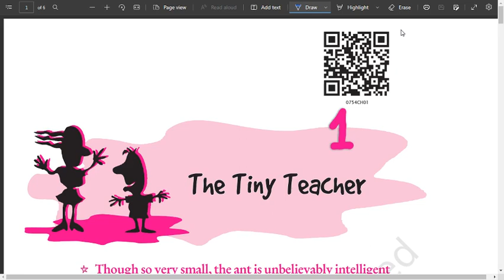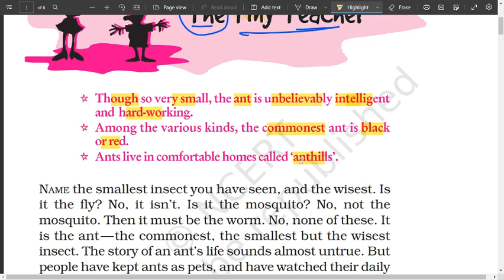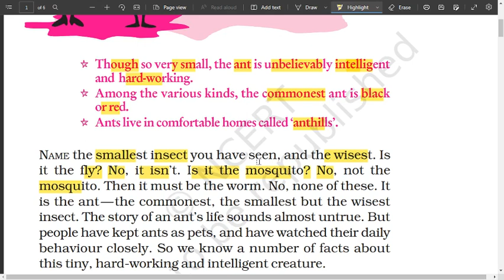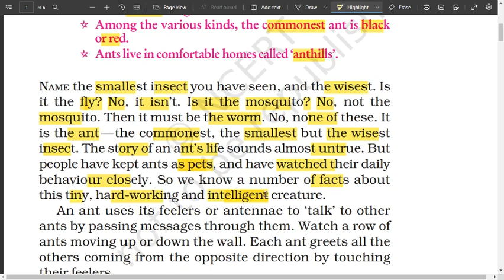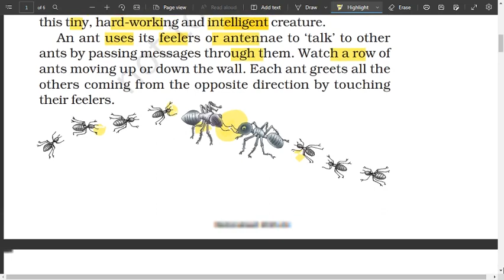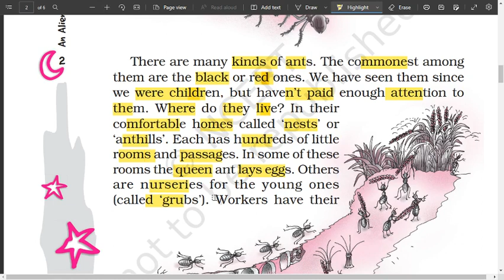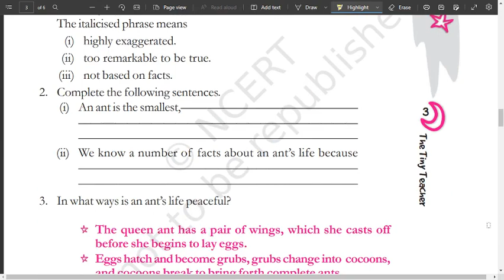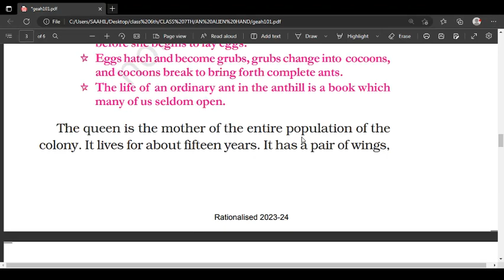The Tiny Teacher Class 7 in English | Explained | NCERT Class 7th English (An Alien Hand) | Part 1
📚 The Tiny Teacher Class 7 in English 🎒 | Educational Video for Students

Welcome to "The Tiny Teacher Class 7 in English"! In this engaging and educational video, we bring you a comprehensive English lesson tailored for students in the 7th grade. Whether you're a student looking to improve your language skills or a teacher seeking engaging resources, this video is perfect for you!

In this class, we delve into various aspects of the English language to help you build a strong foundation. Our experienced and enthusiastic teacher will guide you through grammar concepts, vocabulary expansion, reading comprehension, and much more. You'll discover practical tips and tricks that will enhance your language proficiency and boost your confidence in English.

Through a combination of interactive exercises, visual aids, and real-life examples, our Tiny Teacher makes learning English a fun and enjoyable experience. We cover topics such as sentence structure, parts of speech, writing techniques, and effective communication skills. Whether you're preparing for exams or simply aiming to become a more articulate communicator, this video has got you covered!

Join us as we embark on a language-learning journey together. Let's spread the joy of learning English with "The Tiny Teacher Class 7 in English"!